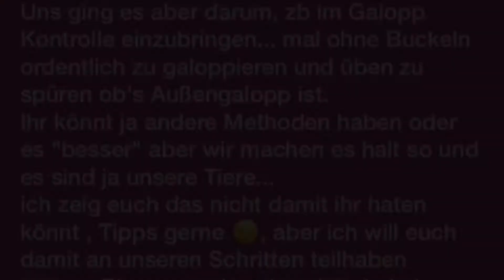Platztraining// Galopp spüren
Wie gesagt geht es mit mit diesem Video nicht darum euch zu zeigen wie ich reite, sondern wie wir was momentan trainieren !